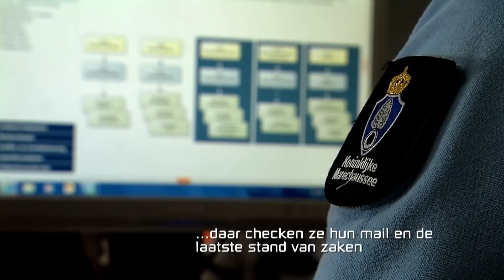Wachtmeesters op Schiphol: 'De afwisseling maakt het werken zo leuk'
De drukte afgelopen in de zomer is ook wachtmeesters-1 Daniel (24) en Martijn (31) van de brigade Politie & Beveiliging (P&B) niet ontgaan. Schiphol is net een bruisende stad, zegt Daniel, die 5 jaar bij P&B werkt. "Elke dag hebben we weer te maken met verschillende mensen en culturen. Het ene moment zijn we bezig met hulpverlening en het andere moment met een aanhouding of ander incident." Bekijk wat de 2 marechaussees meemaken op een werkdag.

Lees meer over het werk van de 2 militairen op Schiphol

Code mediatheek: mx00am4